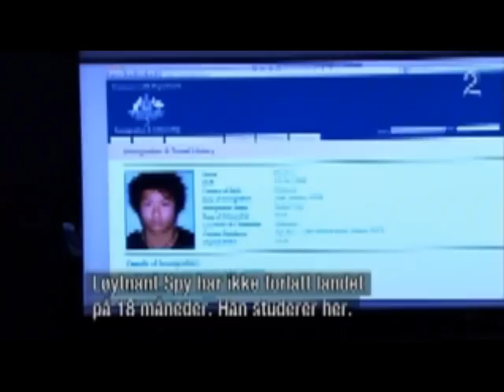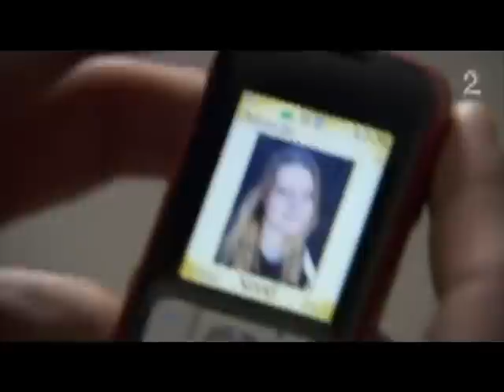Rush Season 2 Ep 2 Part 3 in 5 No. sub.wmv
Police action drama following a team of tactical response officers on, and off, work in Melbourne, Australia. In leading roles: Catherine McClements, Josef Ber, Callan Mulvey, Ashley Zukerman, Samuel Johnson, Rodger Corser and more.